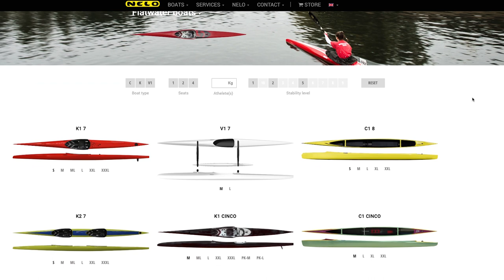Gold on the water: Nelo.eu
Nelo.eu has been making kayaks and canoes for over 40 years. Based in Portugal, their boats are sold and used around the world. The athletes using their boats in competition can be found in the lists for Olympic medalists.

With the .eu domain, Nelo created an online presence that matches their values : Proximity, trust and reliability.